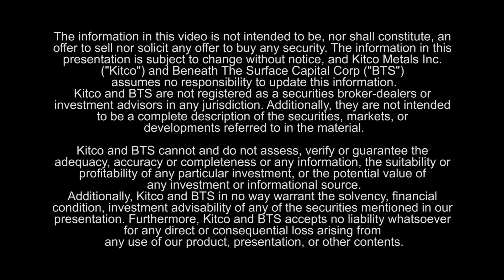"Great Silver Explorer" Sean Brodrick with SilverCrest CEO Eric Fier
Sean Brodrick, Editor of Uncommon Wisdom Daily, interviews Eric Fier, President & CEO of SilverCrest Metals at the May 5-6 2017 Metals Investor Forum.